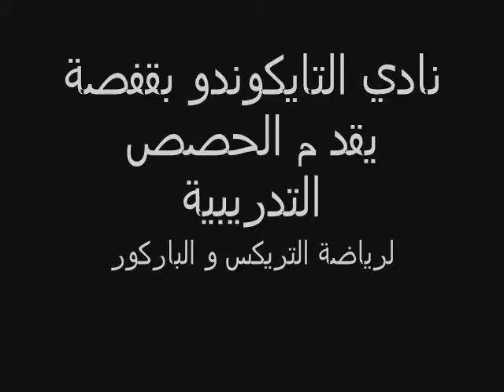tunisie - gafsa Tricks et Parkour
group de tricks et parkour et free running de gafsa - tunisie... premiere video ... a la salle-couverte de gafsa